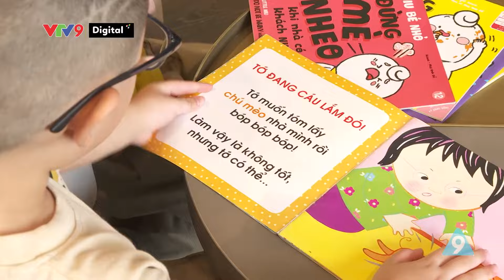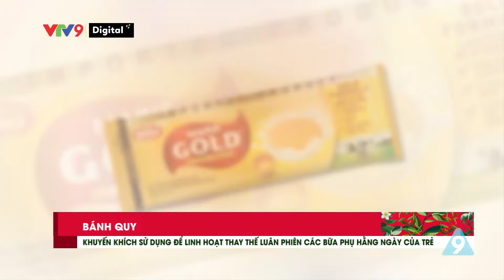Cùng Diễn Viên Đinh Ngọc Diệp Chia Sẻ Bí kíp nuôi dạy con ngoan, khỏe mạnh | 360 độ Khỏe Đẹp | VTV9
Làm thế nào để chăm sóc con cái trong độ tuổi từ 5-12 tuổi được phát triển 1 cách toàn diện nhất; để các bé được lựa chọn theo sở thích và các bé có thể tự giải quyết vấn đề của bản thân.
Mỗi trẻ em là một cá nhân riêng biệt, do đó, cần phải hiểu rõ nhu cầu và sở thích cụ thể của con bạn để có một kế hoạch chăm sóc phù hợp.
Hãy cùng nghe chia sẻ từ hành trình nuôi con của Diễn viên, người mẫu Đinh Ngọc Diệp và lời khuyên đúng đắn của Tiến sĩ, Bác sĩ nhi khoa Phạm Diệp Thuỳ Dương.

Chương trình 360 độ Khỏe Đẹp được phát sóng lúc 20:10 thứ 4 hàng tuần trên kênh VTV9.